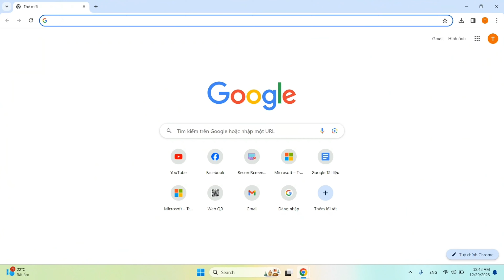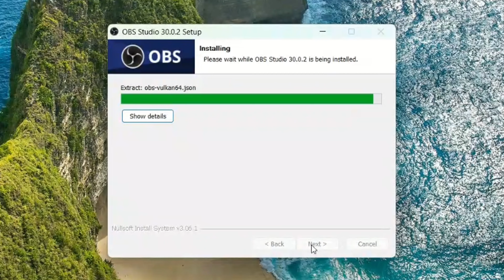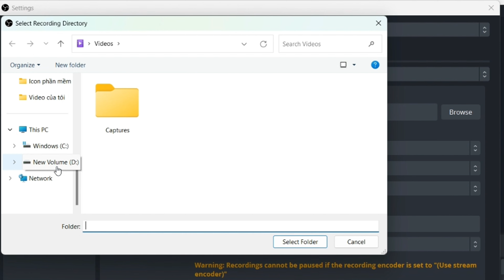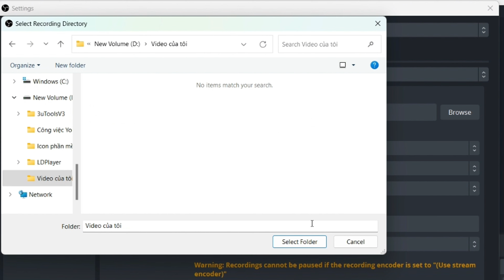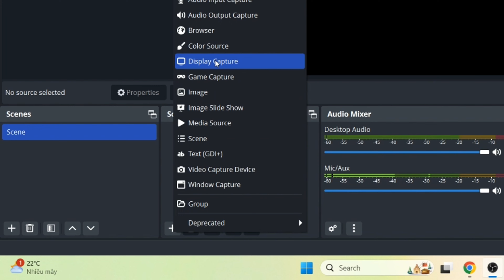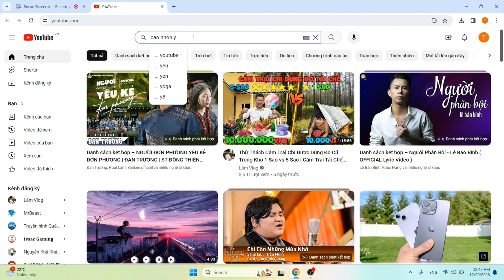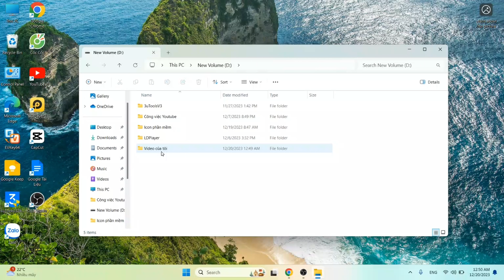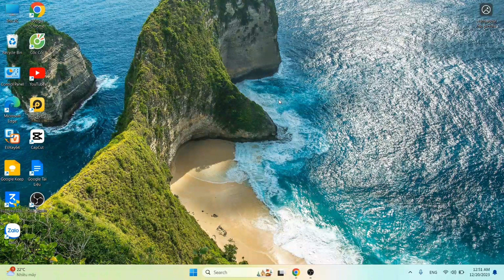Cách quay màn hình máy tính bằng OBS Win 11 10